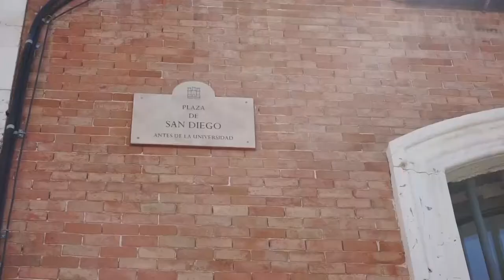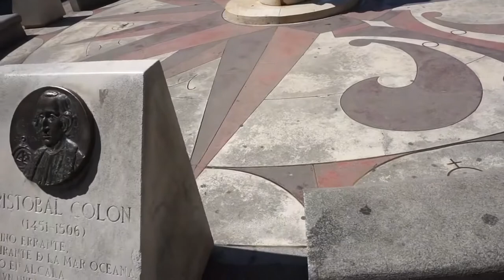GUIA TURÍSTICA POR ALCALÁ DE HENARES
GUÍA TURÍSTICA REALIZADA POR LOS ALUMNOS DE PRIMER CURSO DEL DOBLE GRADO EN TURISMO Y ADMINISTRACIÓN DE EMPRESAS